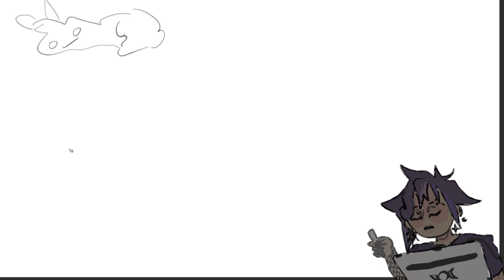Finding Inspiration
This was one of the last recordings of lack of sleep so I did not realize my mic was shoved away till after everything was recorded. That's okay though!

Just some rambling from me about how you can find some inspiration from all around you. If you are struggling with finding it, have an art block, or whatever is the case!

If you want more rambling tips like this, let me know below!